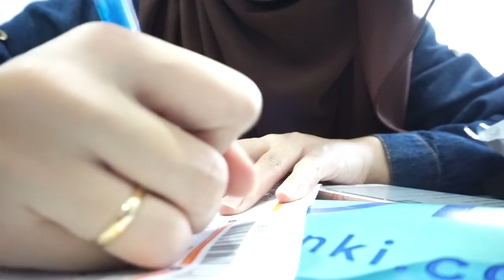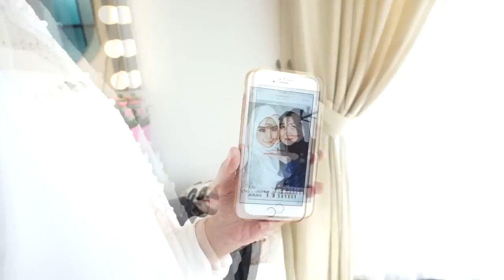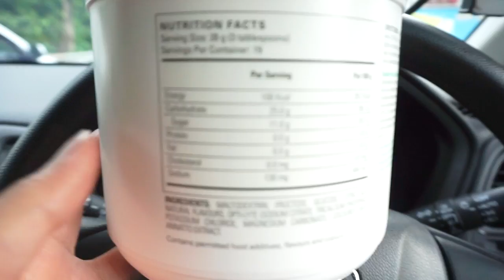VLOG #01 : I’m Moana? Main kahwin-kahwin? ♡ Sofwanah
♡ READ ME 👇👇👇
Finally my first Vlog! Hope this vlog somewhat entertaining for some of you. Hehe. Hit Like button if you do enjoy it! 💕
What I’m wearing?
MAKEUP
• MAC STUDIO FIX compact powder
• SILKY GIRL blusher ROSY PINK
• BENEFIT Roller Lash Mascara
MY OUTFIT
• Top : beli dekat Japan
What I used on Irine? (long listtt.. I tulis mana yg org tanya je)
• NYX Mirco Eyebrow pencil in Black
• LAURA MERCIER Loose Powder in Translucent
• Maybelline Push Up mascara
• MAC Lipstick Kinda Sexy

Background Music
Basenji - Can't Get Enough